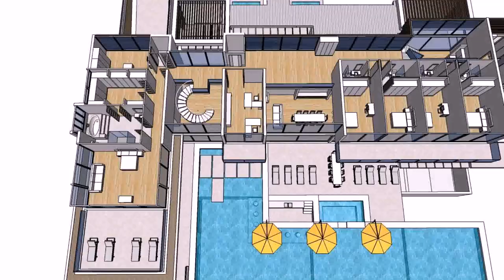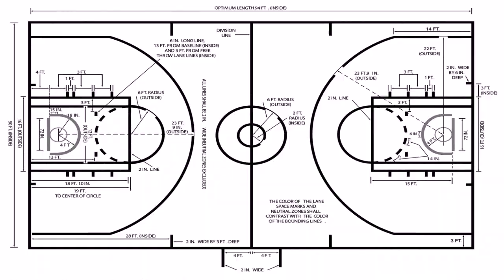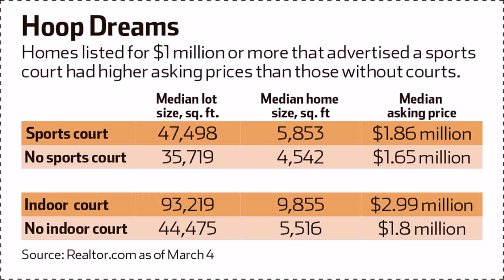House Plans With Basement Basketball Court (see description) (see description)